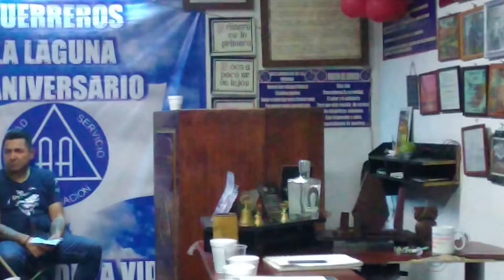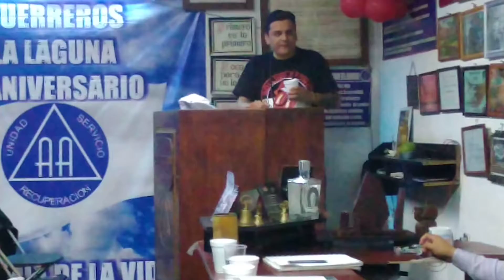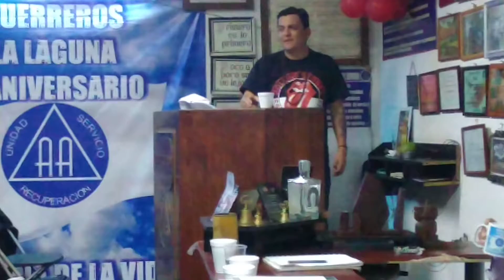Michell furicori en guerreros la laguna parte 2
fraternidad guerreros la laguna 9 ANIVERSARIO